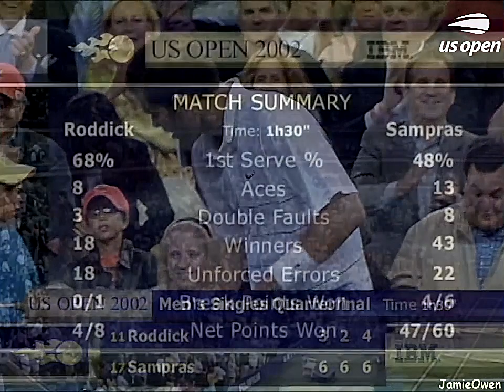Pete Sampras vs Andy Roddick 2002 US Open QF Highlights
Pete Sampras vs Andy Roddick 2002 US Open Quarterfinal Highlights. If u like my HL's please consider making a donation to my paypal really grateful for whatever you can give during these covid hit times.